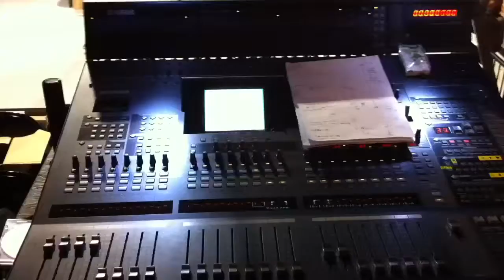FlashMob OL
FlashMob Proben in Oldenburg